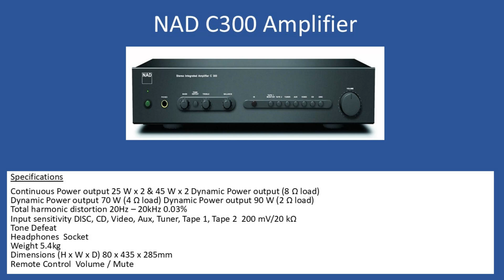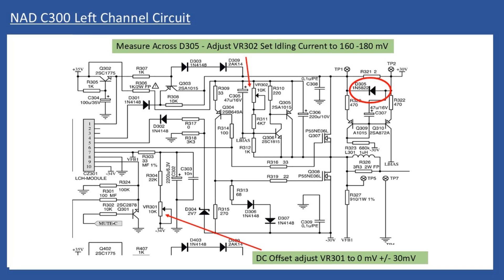NAD C300 Amplifier Repair (With Audio Tutorial)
Fault
Poor and flat Audio quality.
JH Electrolytic Capacitor(s) failure, low value and very high ESR.

All Electrolytic Capacitors replaced, fixing the poor and flat Audio Quality.
High Quality Panasonic Electrolytic Capacitors fitted.

All dry solder joints re-soldered.

Speaker protection relay replaced to avoid any issues with intermittent of distorted sound caused by oxidised and worn switching contacts.

Relay Specifications 24V DC Coil DP/ST

User controls and switches cleaned with De-Oxit D5 to ensure noise free operation.

DC offset both channels set to 0mV +/- 30mV

Idle current set to 170 millivolts

Amplifier fully tested working correctly.

Capacitors used in Audio Amplifiers Explained & Typical Faults
(With Audio Tutorial)